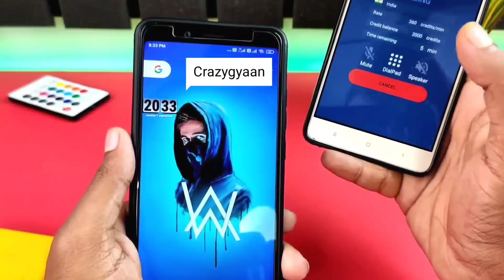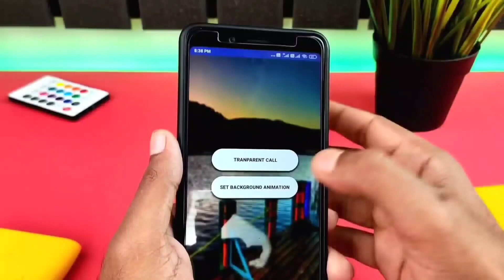Phone पर Call आएगा धो फ़ोन देखकर सब चोंक जाएँगे || Caller Screen Trick 2024